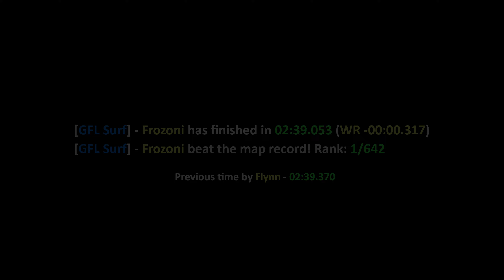surf_gradient_fix WR. Surfed by Frozoni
[GFL Surf] - Frozoni has finished in 02:39.053 (WR -00:00.317)
[GFL Surf] - Frozoni beat the map record! Rank: 1/642

Set date - January 12th, 2023

85 tick